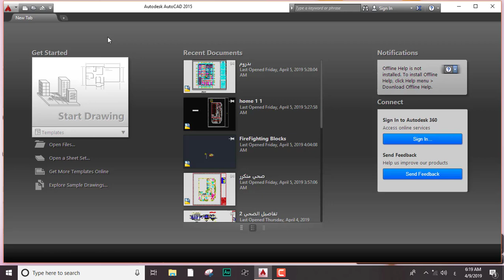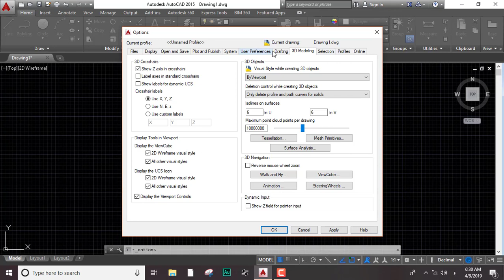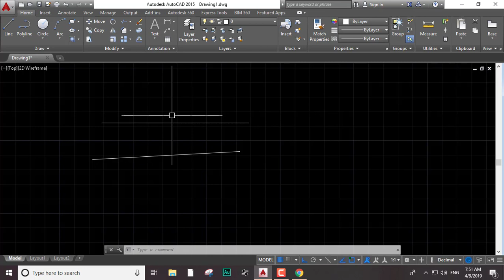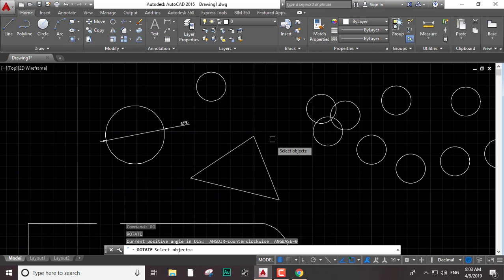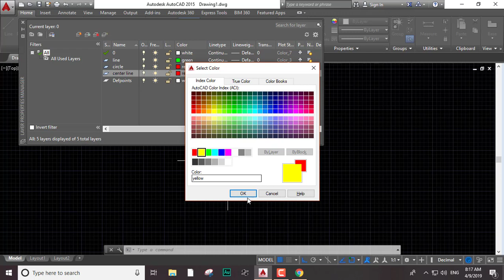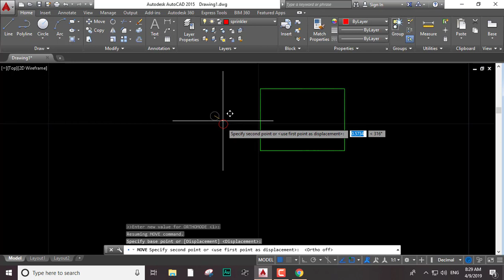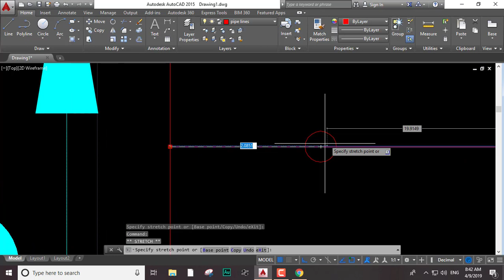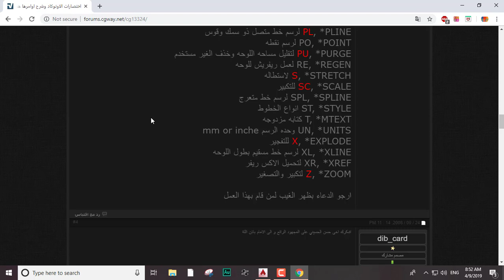اتعلم اوتوكاد فى حلقه واحده- اوتوكاد فاير فايتنج autocad for firefighting م طه ابوالنور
تعليم اوتوكاد